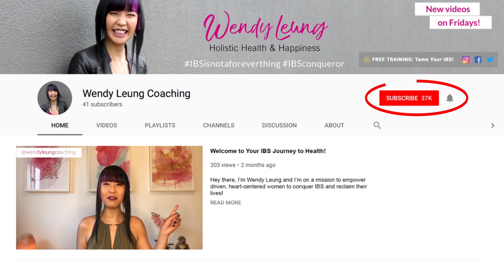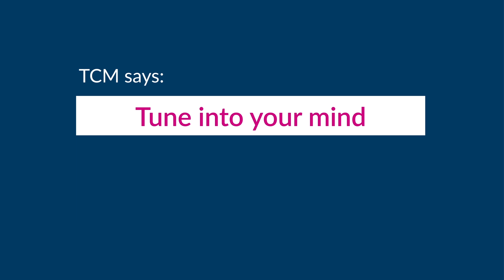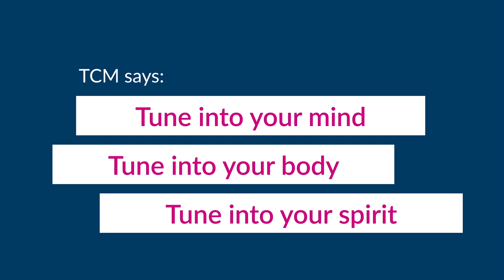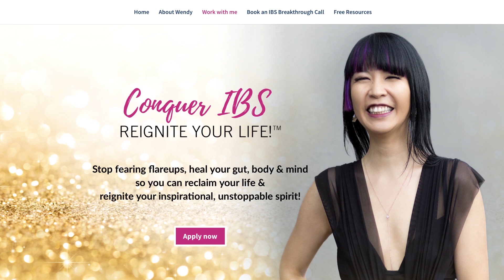STRESS AND IBS: Is It The Key To Unlocking Your Struggle?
STRESS AND IBS: Is It The Key To Unlocking Your Struggle? // Psst, the answer is YES! Whether you have IBS-C or IBS-D, the link between stress and gut health or stress and digestion is undeniable. The question is, are you in tune with your own personal stress level? Stress and constipation as well as stress and diarrhea are commonly linked, which is why focusing only on diet isn't an IBS cure permanent. Watch this video to how to tune into your stress so you can get your IBS stress and digestive system under control. Your Irritable Bowel Syndrome gut and stress levels will thank you.